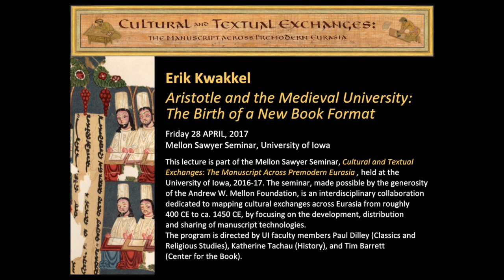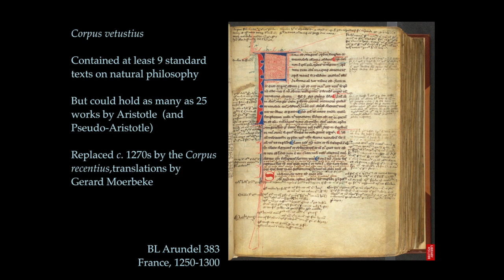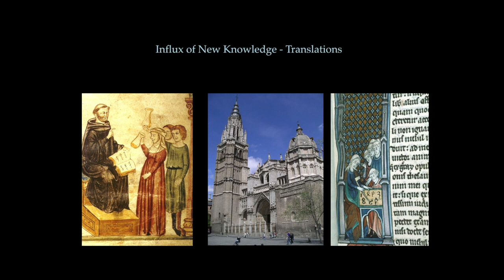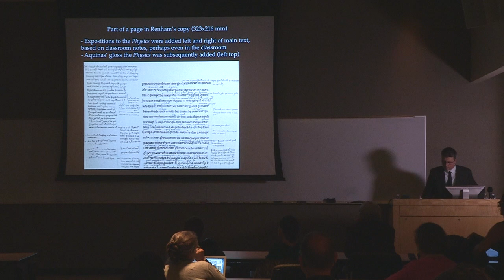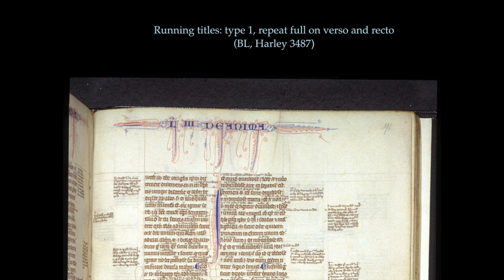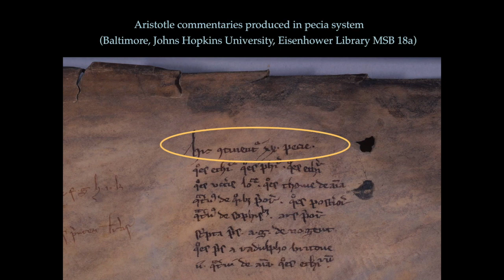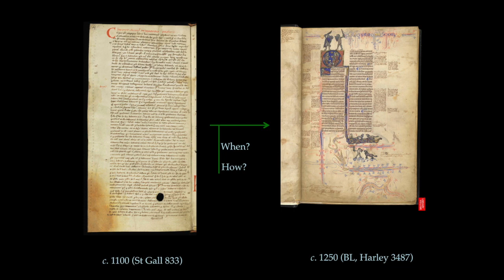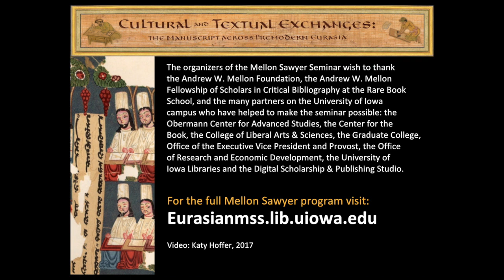Erik Kwakkel, 'Aristotle and the Medieval University' 04-28-17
Aristotle and the Medieval University: The Birth of a New Book Format